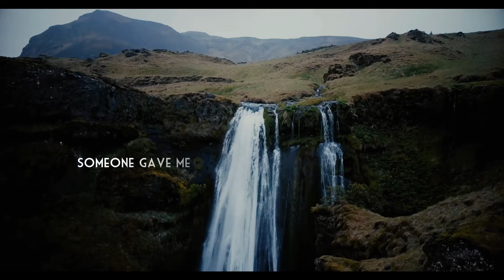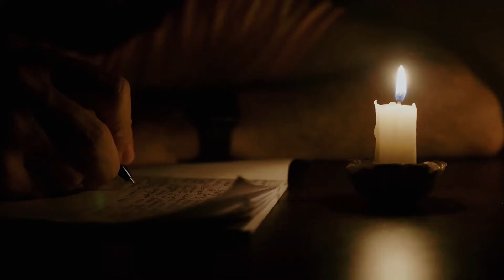Henry Nunez - The Song Within